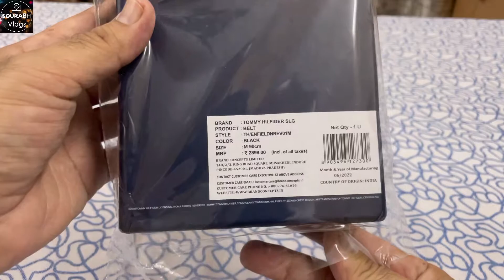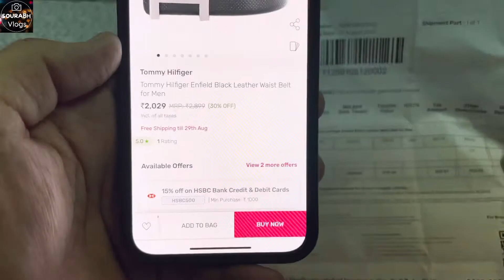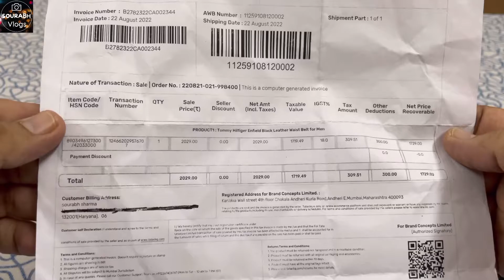Bought Tommy Hilfiger Formal Belt just @ Rs 1729 only | Tommy Hilfiger Leather Belt Unbxing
In this video i'm going to show you Tommy Hilfiger  Formal Leather Belt Unboxing. I bought just @ Rs 1729 only at Tata CLiQ App.  I hope you Guys are enjoying this Video. Please Keep supporting me 🙏